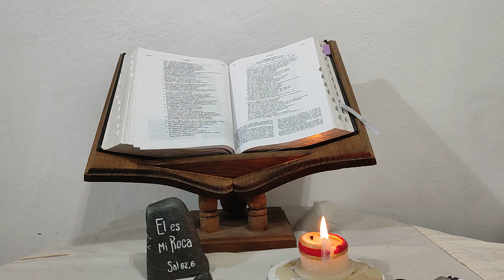Martes VII Tiempo Ordinario, Martes 21 Febrero, Reflexión de la Palabra, Ciclo A.